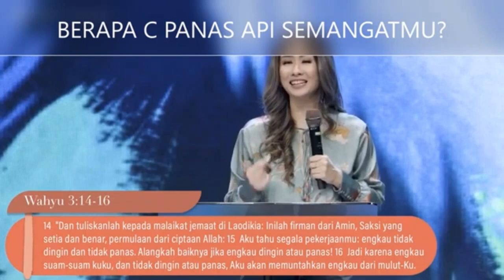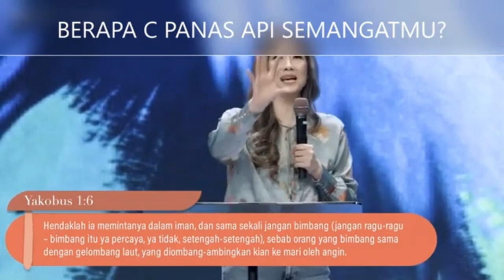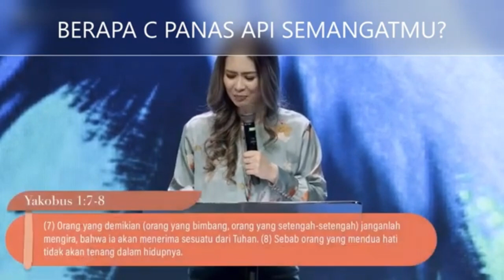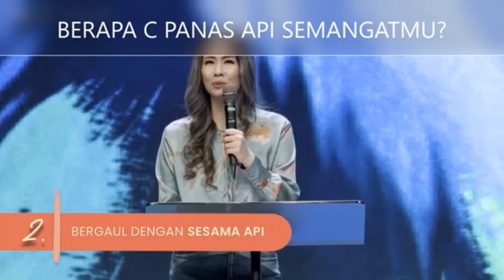Seberapa Panas Api Semangatmu - Ps. Nita Setiawan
Tuhan memberkati